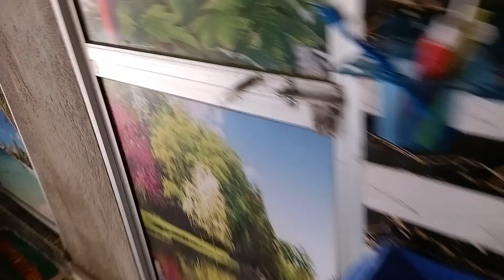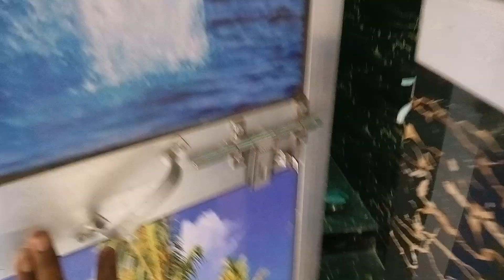टंकी Fiting (bathroom फिटिंग @foll Video/आगर मेरे चैनल में नए है तो Subscribe कर लीजिए और 🔔